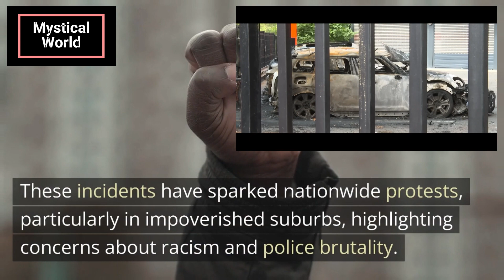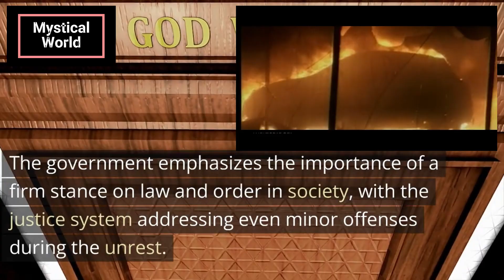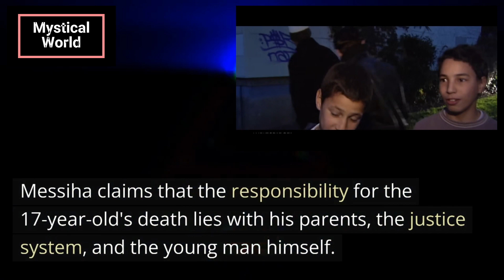💥France in Chaos: Shocking Shooting and Controversial Crowdfunding!💥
France in Chaos: Shocking Police Shooting, Controversial Crowdfunding, and Social Media Crackdown! Explore the gripping details of the events that have plunged the nation into turmoil. Join us on this thrilling journey through France's turbulent times. 🇫🇷💥🔫💰